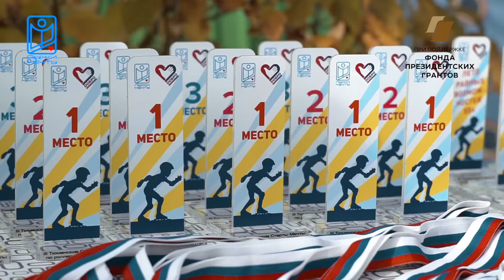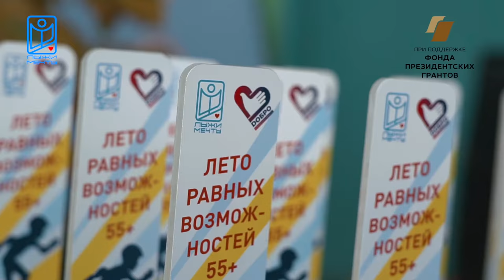III Тюменские старты мечты по роллер спорту